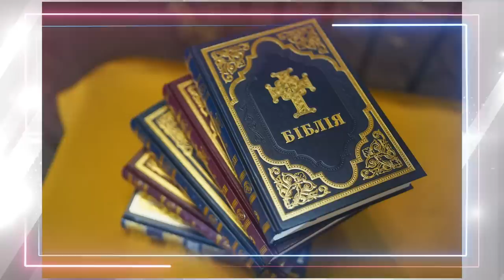Головні події Української Греко-Католицької Церкви за 28 вересня - 5 жовтня 2023 / Дайджест новин